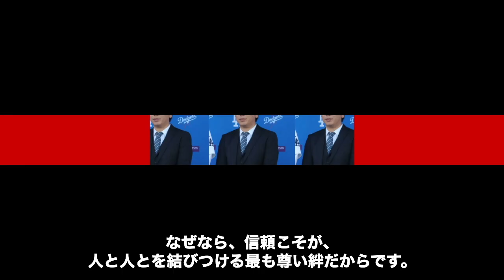水原一平がアメリカを永久追放の実態…違法賭博ドラマ化で得る“報酬額”に言葉を失う…妻が決断した今後に驚きを隠せない…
この動画では、水原一平がアメリカから永久に追放された

背後にある衝撃的な事実を探ります。

彼の違法賭博問題がドラマ化される過程で

彼が受け取るとされる驚異の報酬額を詳細に分析します。

また、この全ての事態に対する彼の妻が下した決断と、

その今後についても深く掘り下げます。